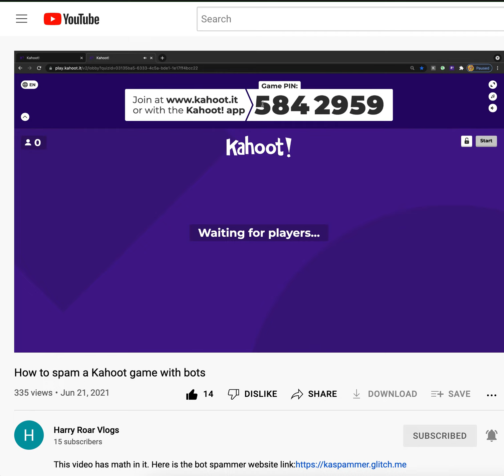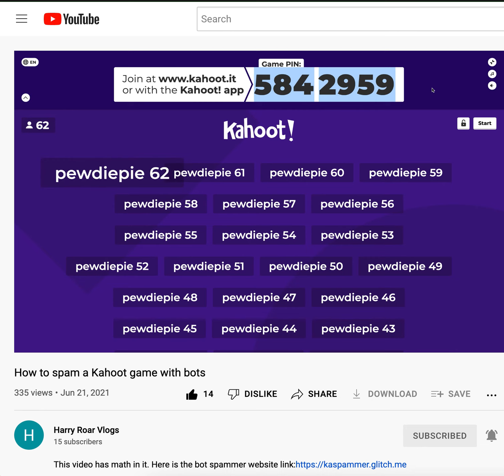I spammed my Kahoot game with bots (Working as of 2021)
Shout out to @plan3tz142 and @HarryRoar. The bot hack doesn't work anymore.